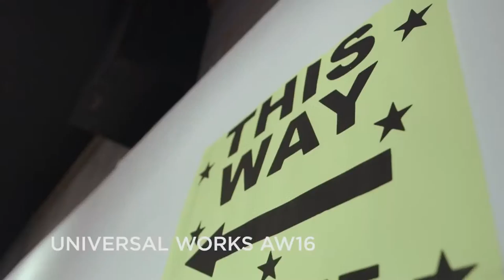Universal Works Fall/Winter 2016/2017 Menswear Collection - London Fashion Week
MORE Fashion Week Catwalk Shows - PARIS NEW YORK MILAN LONDON +10 CITIES

Access Runway is your daily source for fashion shows, catwalk videos, live streaming fashion shows, designer interviews, celebrity gossip, red carpets, shopping trends, designer sale items, prizes and more!

Updated daily. More fashion shows than anyone else! 500,000 runway looks from over 15 cities including new york fashion week, paris fashion week, milan fashion week, london fashion week & counting!